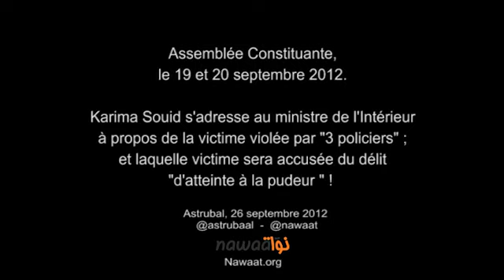Karima Souid - كريمة سويد - à propos de la victime violée par 3 policiers !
Assemblée Constituante, le 19 et 20 septembre 2012.
Karima Souid s'adresse au ministre de l'Intérieur à propos de la victime violée par "3 policiers" ; et laquelle victime sera accusée du délit "d'atteinte à la pudeur " !

كريمة سويد  و  وزير الداخلية في موضوع قضية الاغتصاب  و  تصريح خالد طروش